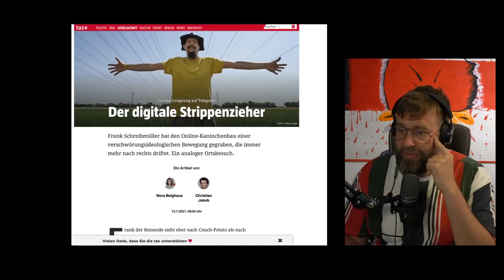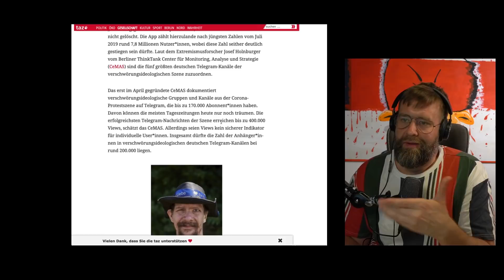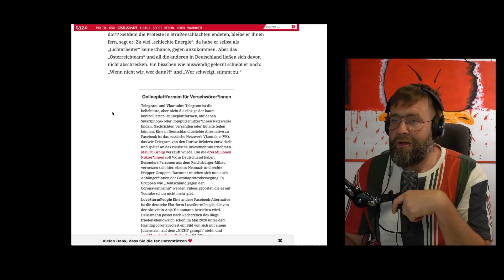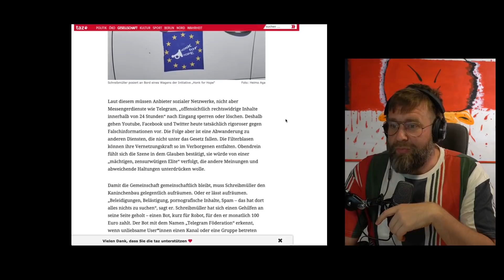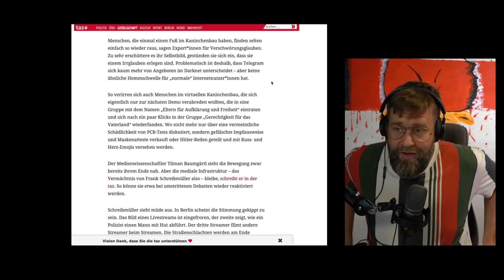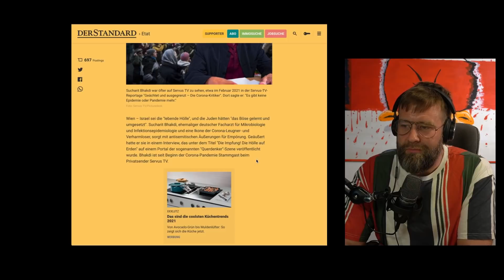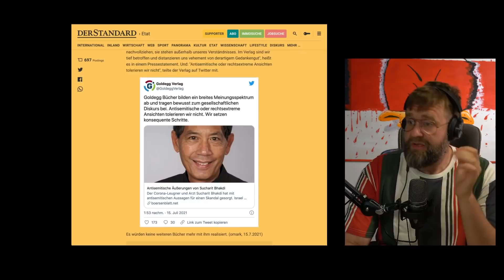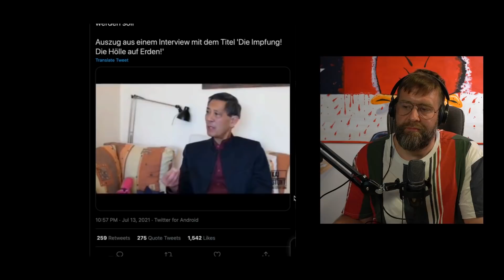Frank der Reisende & Skandal um Bhakdi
Und weiter geht es mit Schlagzeilen aus dem Querdenker Milieu. In der FAZ war ein spannender Artikel über eine zentrale Figur der Bewegung und seinem Wirken auf Telegram.
Und Sucharit Bhakdi war auch wieder in den Schlagzeilen.
Wir schauen uns das an